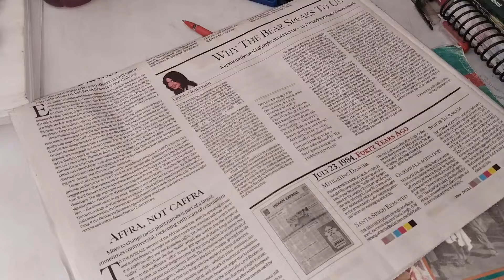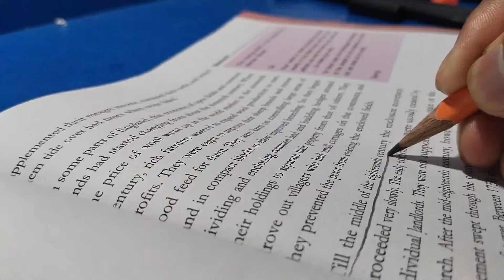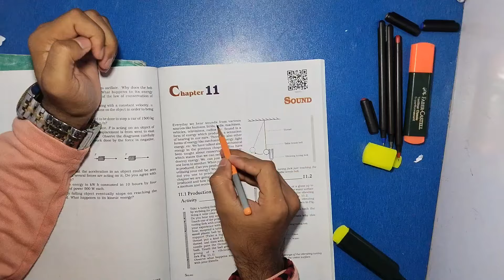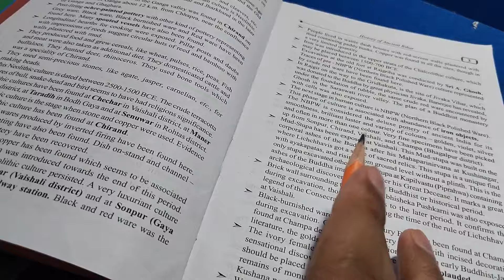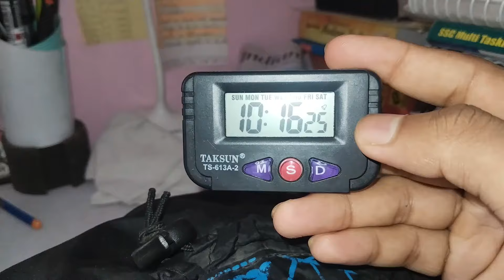Day 5 - 10 Hours 😱 Study Challenge 💪💯 || Upsc Study Vlog || Bpsc Study Vlog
I'm currently Reading Ncert from class 6th to 12th for UPSC and BPSC Journey ...😊

On this channel you will watch study vlogs for UPSC and BPSC aspirant.

You can go through these 👇👇blogs and for more you can check my channel 😊💫🫶

Instagram I'd : robin_romiyo

10 hours study challenge
Habbit Building challenge
7 day challenge
Class 10th ncert books
Reading NCERT class 10th
Full night Study
Study challenge
Class 9th ncert
Productive upsc aspirant daily study
Ncert books reading for upsc
Ncert books
Sunday blog
70th Bpsc
Sunday vlog
Upsc Aspirant life,
Upsc aspirant life vlog,
BPSC study vlogs
A day life of a UPSC aspirant,
upsc motivation status,
UPSC Study vlog,upsc boy vlog,
UPSC Study Table Vlog,
UPSC Aspirant life in Delhi,
Delhi UPSC preparation life,
Delhi UPSC Prelims exam,
UPSC Aspirant life vlog Delhi,
study vlog study vlogs
as,upsc ias,upsc form,
upsc interview,upsc exam,
upsc preparation,
upsc syllabus,
upsc current affairs,
ias preparation,
upsc mains,
how to prepare upsc after 12th,
how to prepare for upsc after 10
Wake up at morning